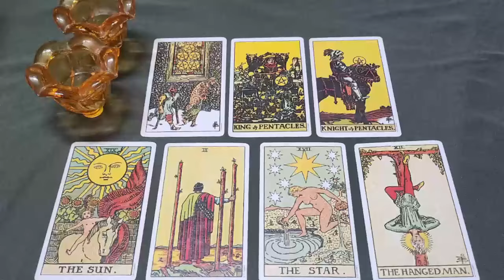CANCER TODAY💔(NO COMMUNICATION)-THEY KNOW YOU'RE AWARE OF EVERYTHING THAT THEY'RE ABOUT TO SAY…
Cancer Love
Cancer 2024
Cancer today
Cancer MAY